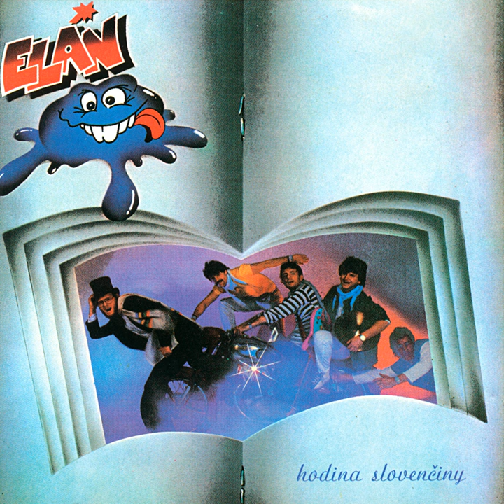Kaskadér bez peňazí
Kaskadér bez peňazí · Elán

Hodina slovenčiny

Lyricist: Boris Filan
Composer: Jan Balaz